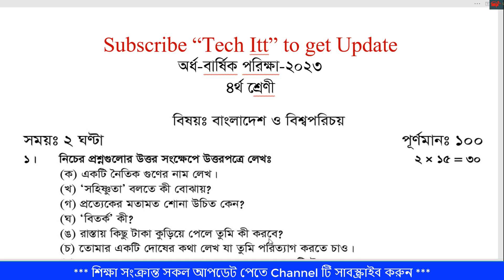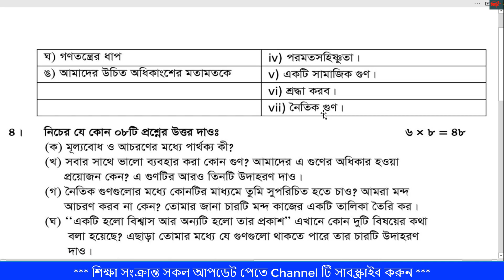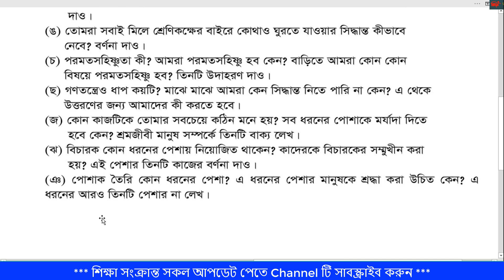Half yearly exam 2023 bangladesh o bisso porichoy question | বাংলাদেশ ও বিশ্ব পরিচয় ৪র্থ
Half yearly exam 2023 bangladesh o bisso porichoy question | বাংলাদেশ ও বিশ্ব পরিচয়

চতুর্থ শ্রেণি
বাংলাদেশ ও বিশ্ব পরিচয়